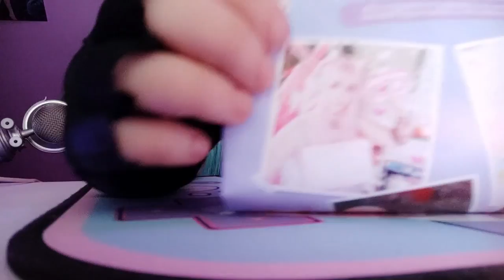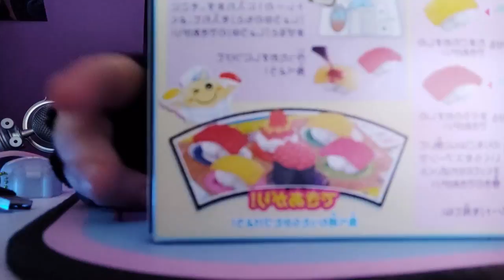[KAWAIIBOX] - Unboxing kawaiiBox Janvier 2022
🍡 - 𝐏𝐫é𝐧𝐨𝐦 : ᴀᴍᴀɴᴅɪɴᴇ
🎀 - 𝐀𝐠𝐞 : 23 ᴀɴꜱ
🍡 - 𝐋𝐨𝐠𝐢𝐜𝐢𝐞𝐥 𝐝𝐞 𝐜𝐚𝐩𝐭𝐮𝐫𝐞 𝐯𝐢𝐝𝐞𝐨 : ᴄᴀᴍᴛᴀꜱɪᴀ ꜱᴛᴜᴅɪᴏ ᴏᴜ ᴄᴀᴍÉʀᴀ ᴘᴀɴᴀꜱᴏɴɪᴄ
🎀 - 𝐋𝐨𝐠𝐢𝐜𝐢𝐞𝐥 𝐝𝐞 𝐦𝐨𝐧𝐭𝐚𝐠𝐞 : ᴄᴀᴍᴛᴀᴛꜱɪᴀ ꜱᴛᴜᴅɪᴏ,ꜰɪʟᴍᴏʀᴀ

🔐 - 𝐂𝐨𝐦𝐩𝐭𝐞 𝐏𝐫𝐢𝐧𝐜𝐢𝐩𝐚𝐥 : x ᴋɪᴛᴀ x
🌺 - 𝐗𝐱𝐌𝐞𝐥𝐥𝐨𝐰𝐏𝐢𝐧𝐤𝐮𝐱𝐗
🍡 - 𝐌𝐞𝐥𝐥𝐨𝐰𝐊𝐢𝐦𝐢𝐤𝐨 𝐒𝐭𝐨𝐜𝐤
🌺 - = 𝐌𝐞𝐥𝐥𝐨𝐰𝐤𝐢𝐦𝐢𝐤𝐨 =
🍡 - 𝐌𝐞𝐥𝐥𝐨𝐰𝐤𝐢𝐦𝐢𝐤𝐨 𝐃𝐫𝐢𝐩𝐏𝐢𝐱𝐞𝐥
🌺 - 𝐌𝐞𝐥𝐥𝐨𝐰𝐤𝐢𝐦𝐢𝐤𝐨 𝐑𝐚𝐫𝐞
🍡 - 𝐱 𝐌𝐤 𝐱